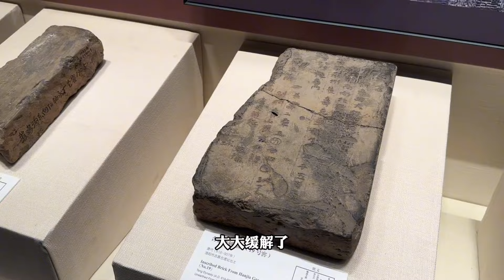大运河重要节点——十三朝古都洛阳，杨广为何往洛阳修运河，武则天又为何久居于此，古粮仓给出答案【旅途琪遇记】